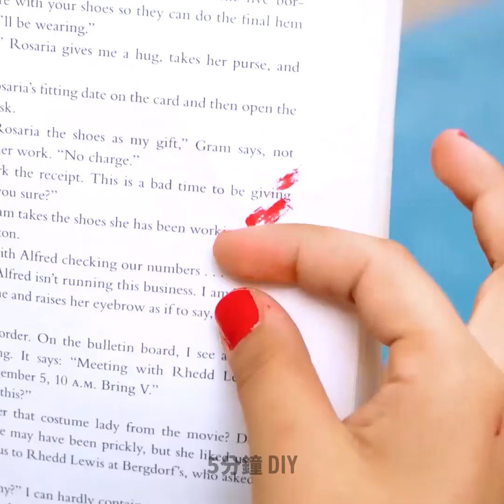能讓人變得光彩動人的超驚人美甲技巧和設計創意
您一定會喜歡的超酷炫美甲技巧！請觀看我們的影片，看看有哪些超好用的技巧和訣竅！

1:35 – 如何不弄髒手快速為指甲上色
2:18 – 如何修復斷裂的指甲
2:45 – 實用修腳技巧
3:14 – 完整修腳療程
4:26 – 酷炫美甲設計